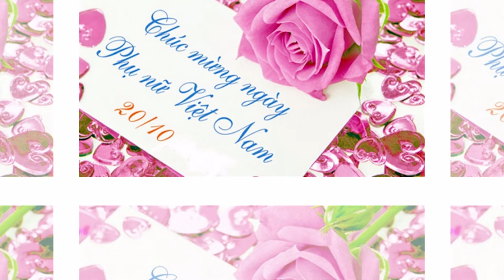Trường Cao đẳng Kinh tế - Kỹ thuật Điện Biên chúc mừng ngày Phụ nữ Việt Nam 20/10